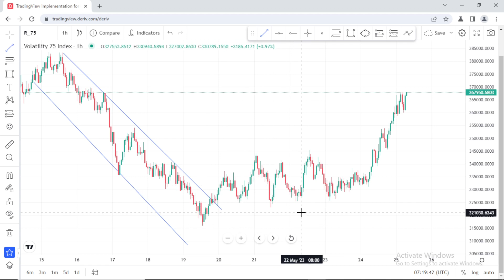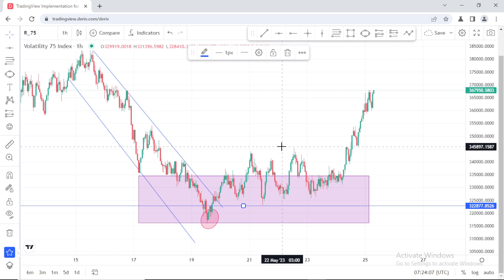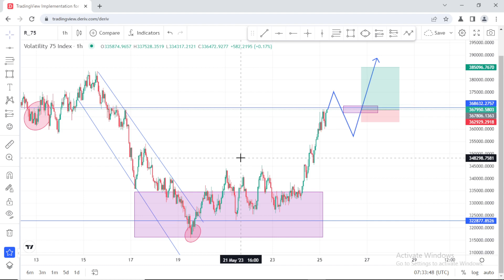What I know about VOLATILITY 75 Index that Changed my approach to the Market (Must Watch!!!)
In today's video, I am going to share with you guys what I know about volatility 75 index that changed my approach to the market. This is the way of trading that many people are not ready to share with you guys for free and will include it in their mentorship programs or courses.